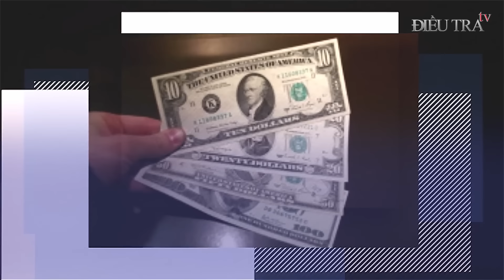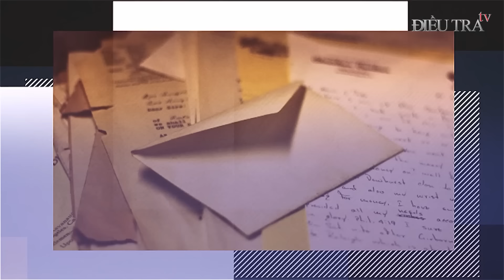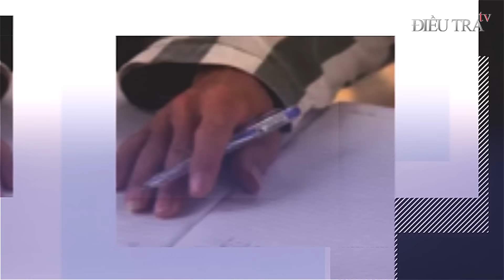Cuộc chia tay nghiệt ngã của nữ tử tù bị tử hình nhanh gọn nhất Việt Nam| Điều tra TV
ĐIỀU TRA TV | Tử hình nữ tử tù nhanh gọn nhất Việt Nam và cuộc chia tay đầy nước mắt với người thân.